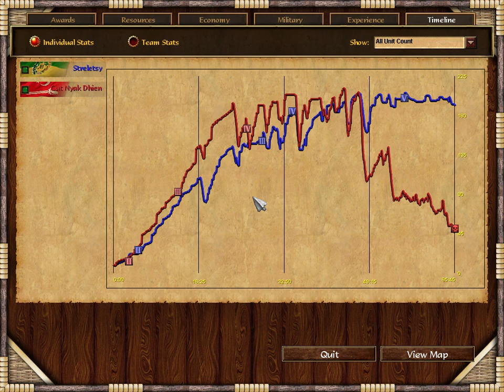Mangkunegaran Gameplay Age of Empires 3 Struggle of Indonesia Mod Patch 1.2 Candradimuka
My first Struggle of Indonesia mod game in about 5 or so years when the first version Premiere was out. Struggle of Indonesia takes place in well, Indonesia as various states, peoples, and colonial powers in the region compete.

Mangkunegaran is the first civ I actually played in the original version and the one I found most favorable thanks to their strong Legionaire units. The idea is that you keep your Soldat Sekul safe to train some very powerful units including a stronger musketeer, cuirassier, falconet, or gatling equivilent. You also can ship them in from the homecity which also includes a legionaire grenadier equivilent. The other part of this civ is their explorer which boosts Estri units (a woman skirmisher from the barracks and also a ranged skirmisher from the stable) with an aura. Their culture has many infinite technologies with many being trade offs that you can keep getting at a higher cost each time from cavalry speed and infantry attack to mill + plantation gathering at the cost of villager stats along with market techs that act as team techs helping everyone.